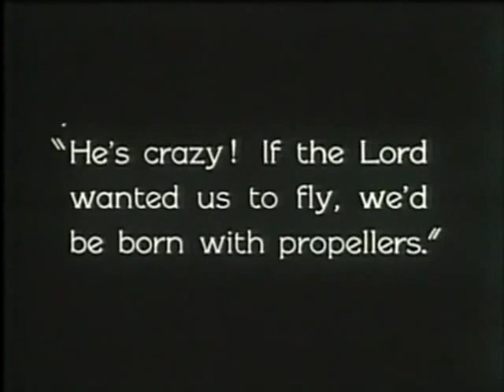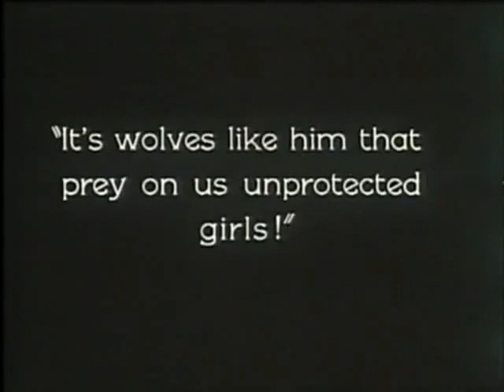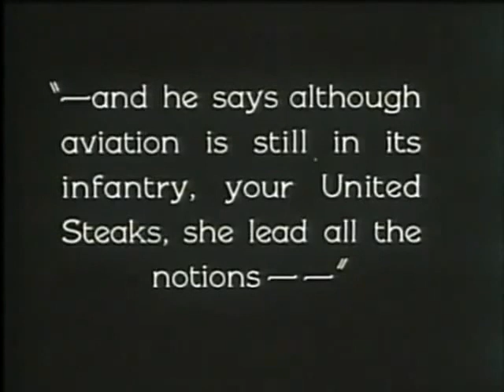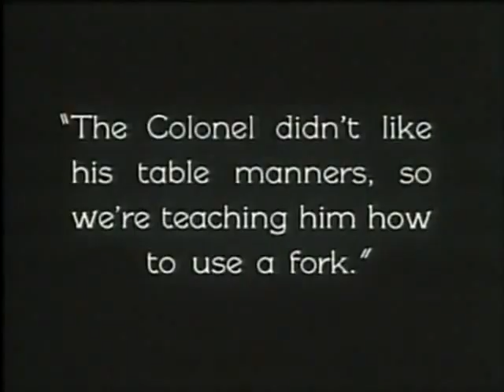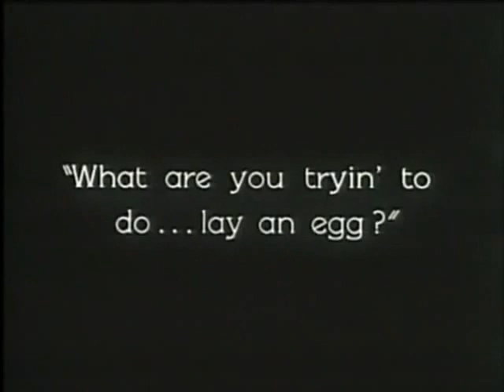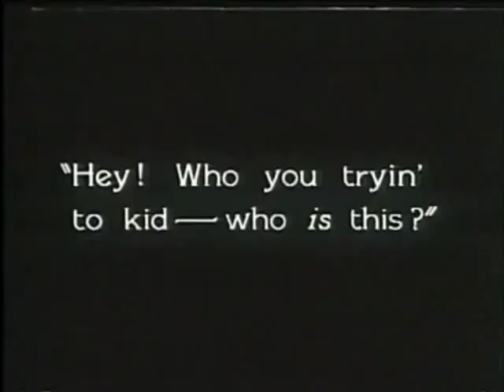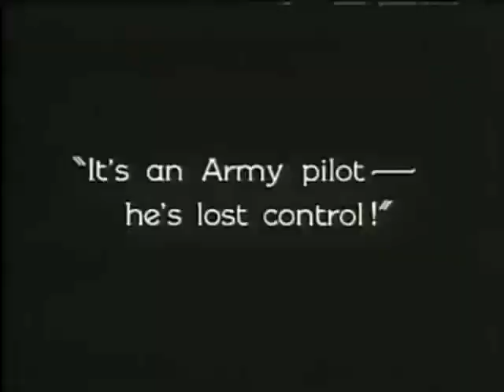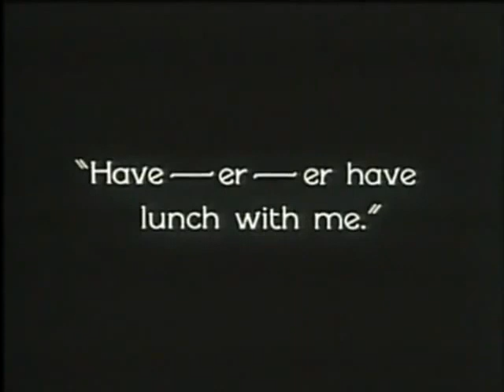Flying luck (USA, 1927, H. C. Raymaker) Suerte de aviador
Comedia para el lucimiento de Monty Banks, parodiando la admiración popular hacia el aviador Charles Lindbergh, convertido en héroe nacional estadounidense por ser el primer piloto en cruzar el Atlántico entre Norteamérica y Europa. Dirigida por Herman C. Raymaker, completan el reparto Jean Arthur, Jack W. Johnston, Kewpie Morgan y Eddy Chandler. Con subtítulos de Eddie Constanti. (Películas mudas españolas